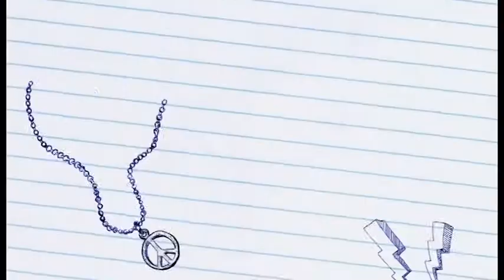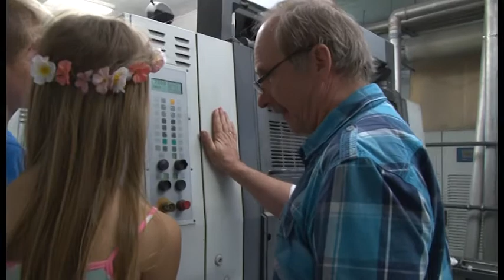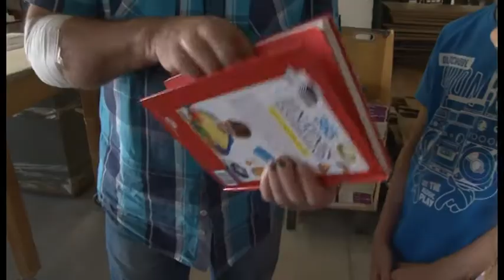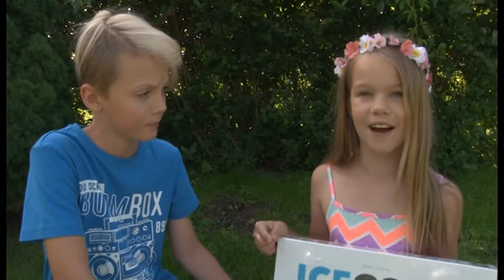Mēs ar brāli - kolosāli (09.07.2017.)